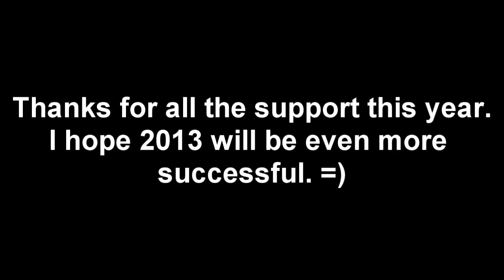My Best Two Clips of 2012 [re-uploaded]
Thanks for a good year. I'm going to be more active over 2013, like bringing more episode's out, and making good video's for your entertainment. Hopefully I will get more support over 2013 and maybe lead it into partnership. We will see. =)